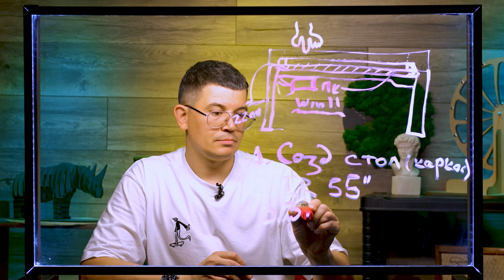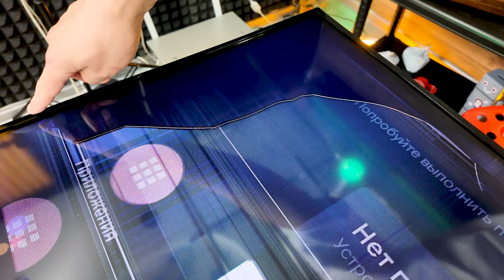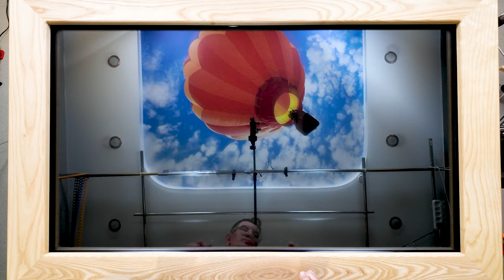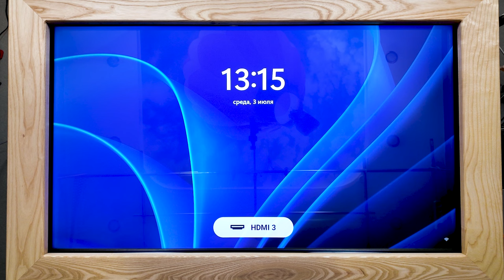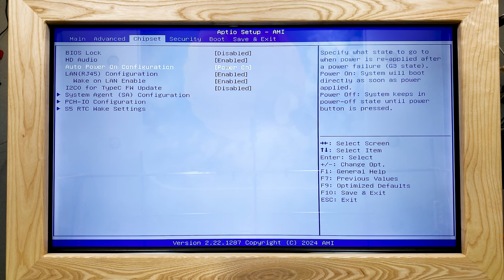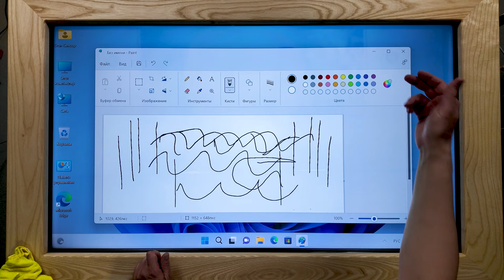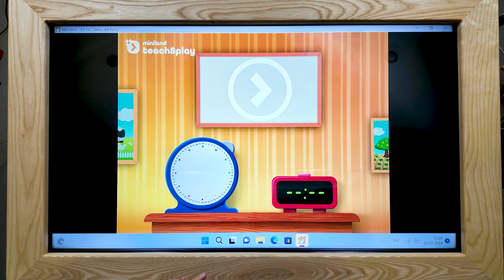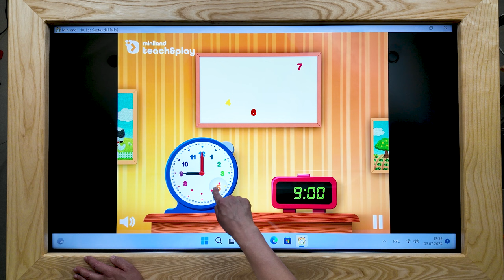Интерактивный Стол своими руками - Как Создать и Заработать на Нём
Посмотрите наше видео и начните свой путь к успеху уже сегодня!

В этом видео мы подробно расскажем, как превратить обычный телевизор в интерактивный стол с помощью инфракрасной сенсорной рамки.
Поделимся нашими находками и полезными советами, чтобы вы могли избежать типичных ошибок и сделать свой проект успешным.

Ключевые моменты видео:
00:00 Вступление.
03:36 План работ. Комплектующие.
08:56 Инфракрасная сенсорная рамка.
12:59 Телевизор и что с ним случилось.
18:32 Совет – как избежать подобных ошибок.
20:11 Стол. Материалы и сборка. Монтаж телевизора.
25:53 Выбор и подключение компьютера.
28:41 Первый запуск. Настройка BIOS. Софт.
37:42 Тестируем игры.
40:42 Подведение итогов.

Ссылка на бесплатные игры для интерактивных столов интерактивных стен - скачал, поблагодари!